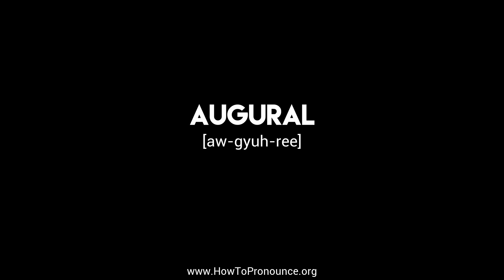How to Pronounce "augural"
Learn the proper pronunciation of "augural"